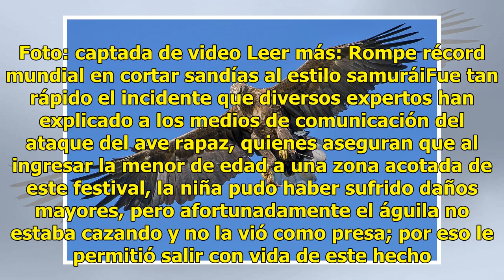Video: águila real ataca a niña al confundirla con presa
Kirguizistán.- Un hecho extraño y peligroso se registró en este país de Asia Central, cuando un grupo numeroso de personas participaban en un festival de cetrería a orillas de un lago, y fue en esos momentos que una niña de ocho años fue atacada por un águila real, provocándole heridas en la cara, c...